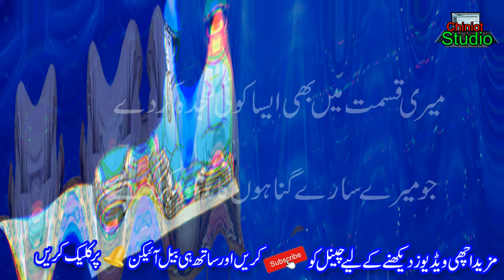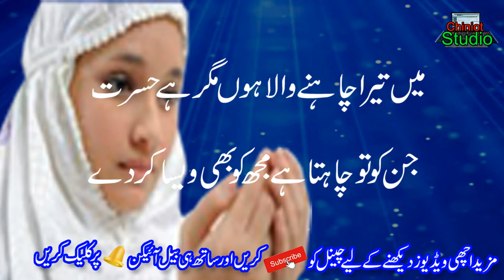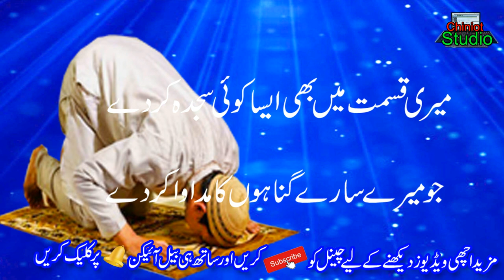Dua Quotes || Most Amazing Dua Quotes in Urdu || Dua Quotes in Urdu/Hindi || Golden words